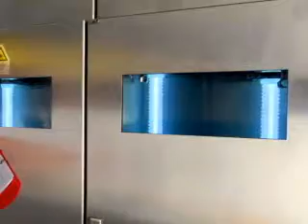BioPartnering India @ Bangalore India Bio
- BioPartnering India™ (BPI) is based on a strong collaboration with India's most important life science conference: Bangalore India Bio 2010. We will be working closely with Indian based MMActiv, ABLE, the Vision Group on Biotechnology and other industry leaders to carry its success in 2009 forward into 2010. BPI will feature all aspects of partnering with India companies, and will showcase 24 presentations by Indian and foreign companies interested in being successful in the India economy.